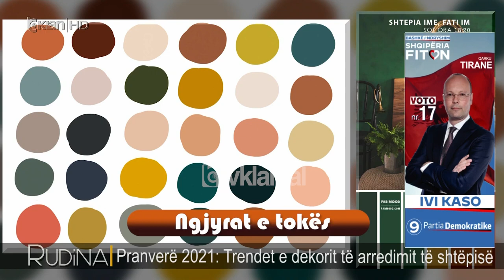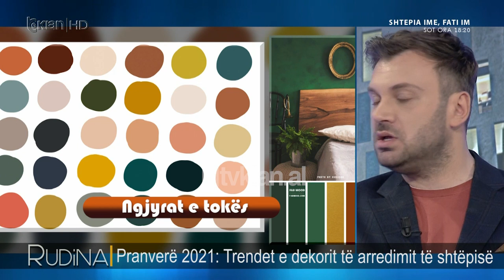Xhani Shqera: Perdet jane klecka qe jep atmosferen e duhur per arredimin e brendshem